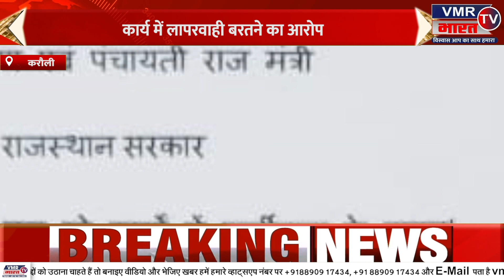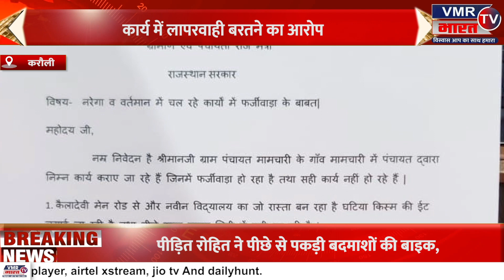गाँधी प्रतिमा के समक्ष करौली में जिला कांग्रेस का सत्याग्रह | देश की सभी बड़ी खबरें | 27 March 2023